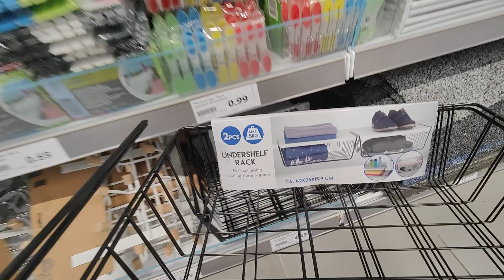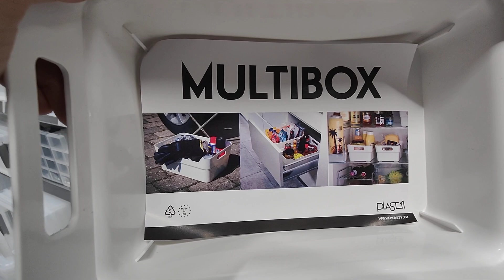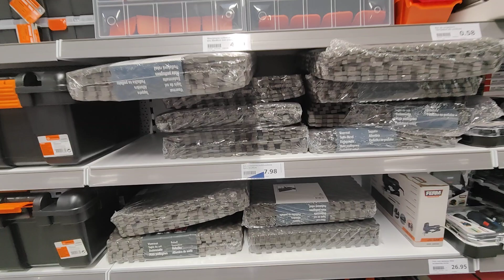ACTION ASTUCE RANGEMENT ET ORGANISATION 20 DÉCEMBRE 2021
ACTION
PANIER RANGEMENT ET ORGANISATION